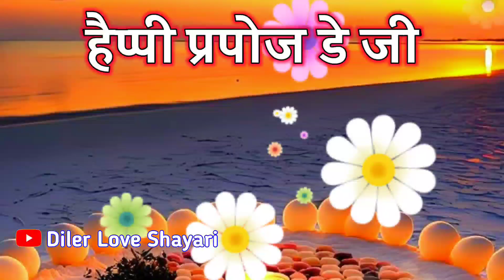जान के लिए प्रपोज डे की शायरी 🌹 propose day status 🌹 propose Day shayari Hindi 🌹 happy propose day